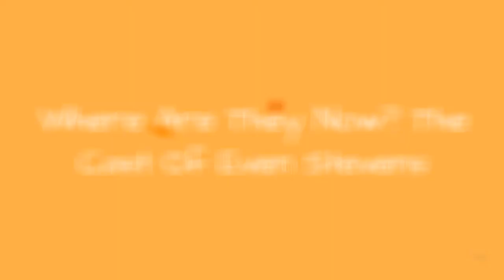Where Are They Now? The Cast Of Even Stevens 💟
For three seasons in the early 2000s, the Stevens family kept many of us laughing and became an indelible part of our earlier years. If you've ever been curious as to what happened to the Even Stevens actors, (or any of the other Disney Channel stars,) you aren't alone. The Disney Channel series even now is well-loved and well-remembered and holds a special place for those who got a kick out of Louis,Ren, and the whole Stevens gang.Many members of the Even Stevens cast today remain in show business, and one of its central performers has gone on to enjoy a massive level of high-profile fame (and infamy) as an adult. Though the show had a relatively short run compared to many television series today, it was immensely popular with fans, was nominated for several Daytime Emmy Awards, and spawned a made-for-TV movie as the series finale. Read on to learn more about the Even Stevens cast now and what they've been up to in the 14 years since the show left the airwaves.Photo: user uploaded image
0:00 - Intro
0:00:08 - Jim Wise Is Still Acting And Writing
0:00:59 - Ty Hodges Has Added Director, Writer, And Producer To His Resume
0:01:51 - Gary LeRoi Gray Continues To Act
0:02:35 - Lauren Frost Acts, Sings, Writes, And Produces
0:03:22 - Margo Harshman Is On NCIS
0:04:09 - A.J. Trauth Stays Out Of The Limelight
0:04:49 - Donna Pescow Is On The Flash
0:05:42 - Tom Virtue Is Still Acting
0:06:29 - Nick Spano Became An Acting Teacher
0:07:18 - Steven Anthony Lawrence Acts Sporadically
0:08:06 - Christy Carlson Romano Went To Broadway
0:09:11 - Shia LaBeouf Kept Acting And Caused Controversy